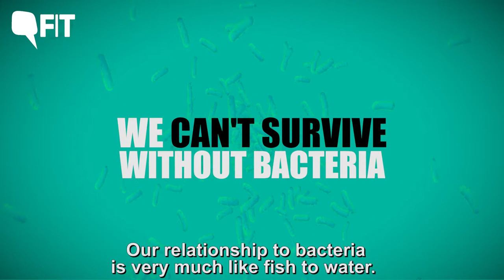Antibiotic Resistance Explained | Quint Fit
Post-antibiotic era? It’s almost here & India is making things worse. Watch this explainer to know more.

Category

News & Politics

License